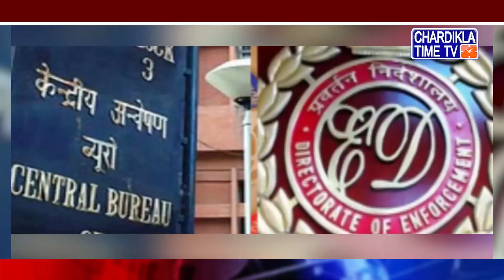Breaking News: Nirav Modi 'ਤੇ ED ਦਾ ਵੱਡਾ Action, 250 Crore ਦੀ ਸੰਪਤੀ ਕੀਤੀ ਜ਼ਬਤ | Latest News